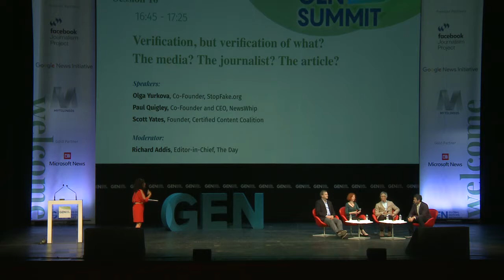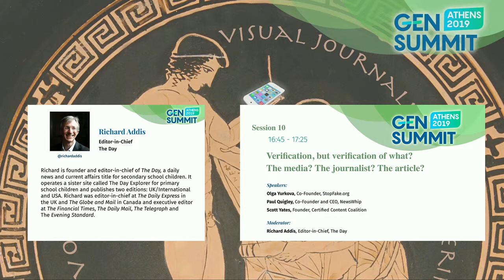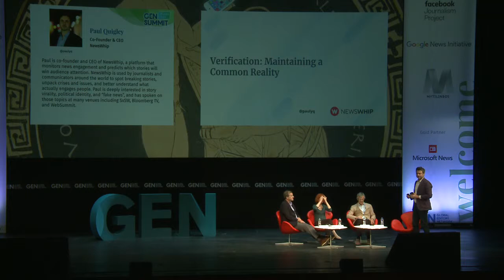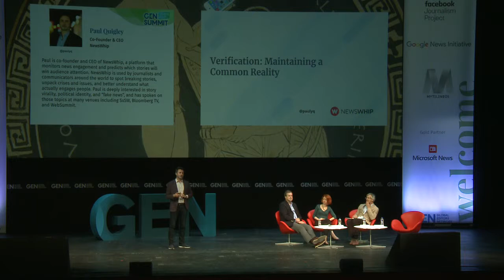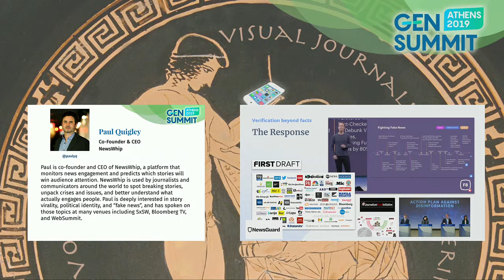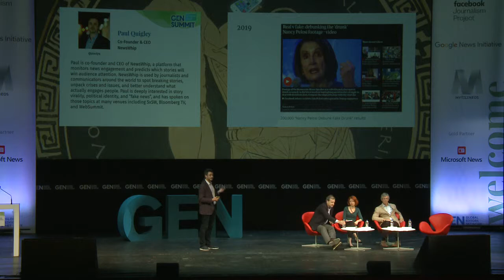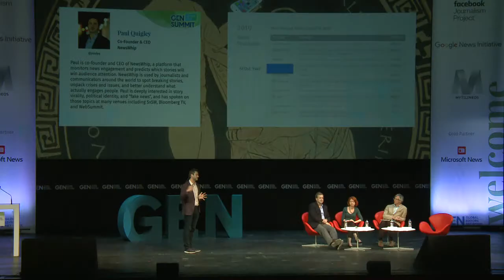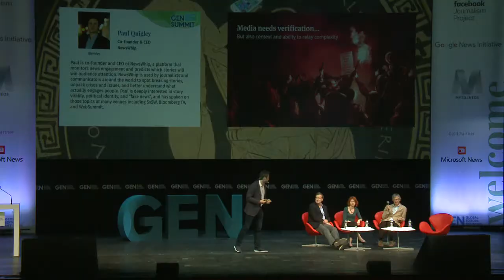Verification of what? The media? The journalist? The article?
News verification is becoming an essential part of journalism and it goes far beyond the traditional fact-checking. Many startups and news organisations are working on this dilemma: what must be verified? The media itself, the journalist, the piece of information or a mix of those three elements?